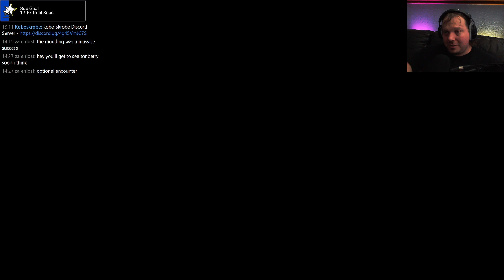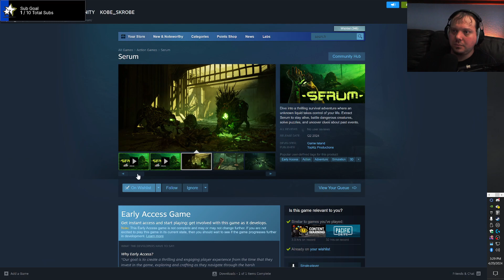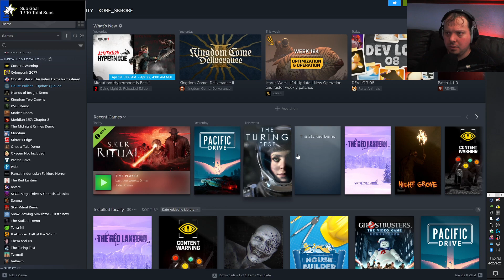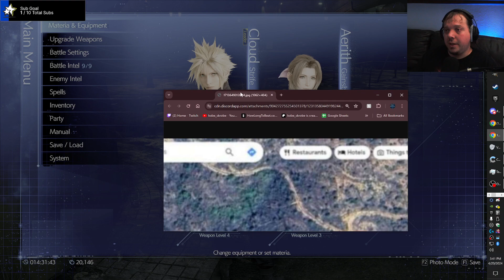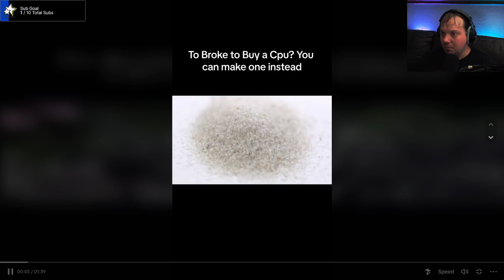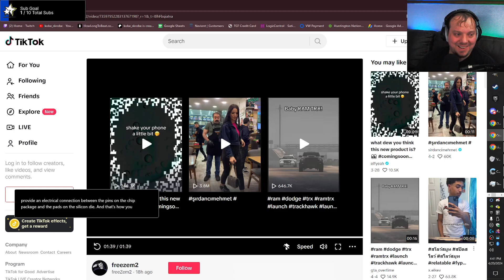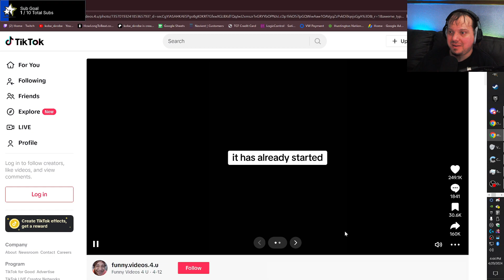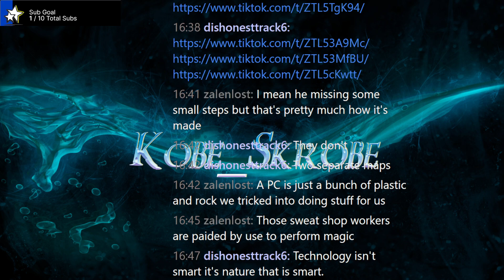Final Fantasy VII Remake - #7 | From Sectory 5 Slums to Wall Market (Twitch VOD)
Hello everyone, and welcome to Final Fantasy VII: Remake! FFVII was a game that I played through multiple times on Playstation 1 while growing up. It may even be responsible for teaching me to read. I started playing this remake years ago when part 1 was released but never made it through to the end. This time, you all get to experience the classic story of Final Fantasy VII along with me.

Cloud Strife, an ex-SOLDIER operative, descends on the mako-powered city of Midgar. The world of the timeless classic FINAL FANTASY VII is reborn, using cutting-edge graphics technology, a new battle system and an additional adventure featuring Yuffie Kisaragi.